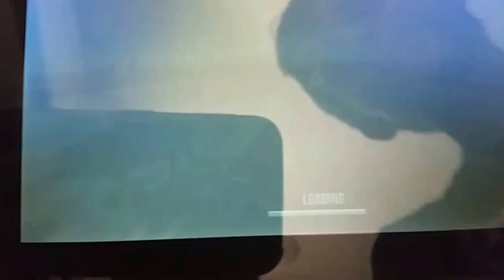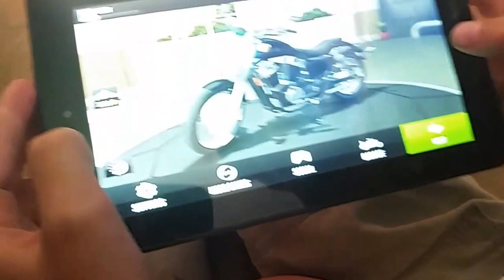Traffic rider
Racing in traffic